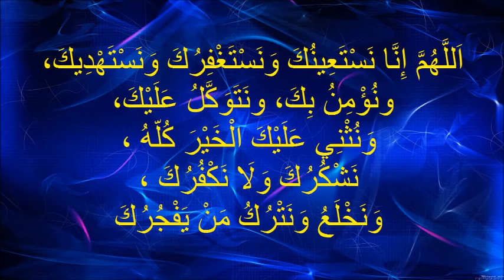Bilkalem 2020 DUA 05 AL QUNUT 1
AL QUNUT TEIL 1
DIESEN DUA REZITIEREN WIR IM WITR GEBET, DAS WITR GEBET IST NACH DEM NACHGEBET UND IST NACH EINIGEN GELEHRTEN UND SUNNA UND NACH ANDEREN WAJIB. NACH DER HANAFITISCHEN RECHTSCHULE LIEST MAN ES IN DER LETZTEN RAKAH BEVOR MAN SICH BEUGT ALSO RUKU MACHT.

DIESE VIDEOS SIND DAFÜR DA, UM DIE WICHTIGSTEN DUA ZU LERNEN, DIE WIR FÜR UNSEREN GEBET UND UNSEREN ALLTAG BRAUCHEN. GENAUSO WIE EIN AUTO KRAFTSTOFF BRAUCHT, BRAUCHEN WIR DIESE DUAS, UM FIT ZU SEIN.